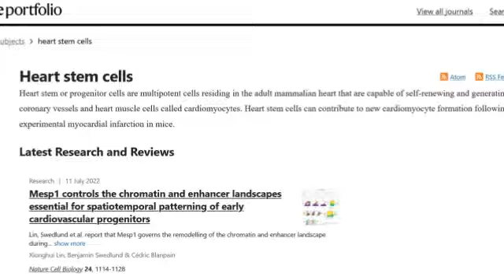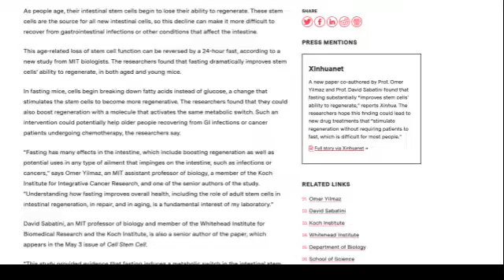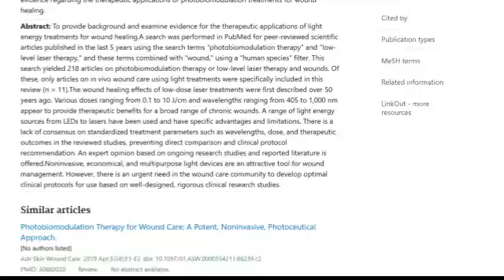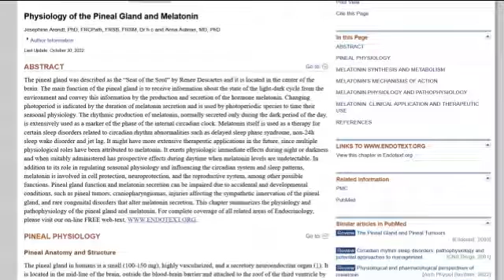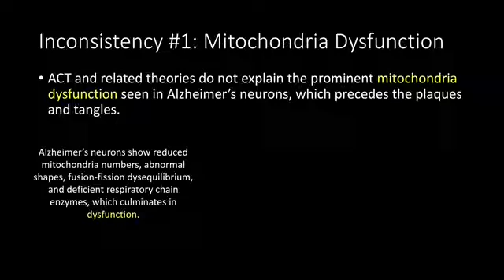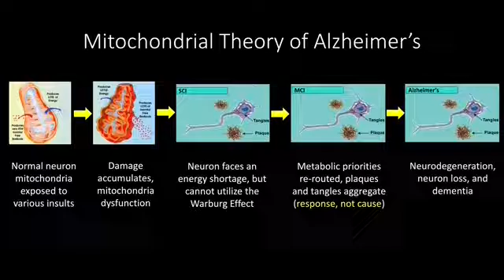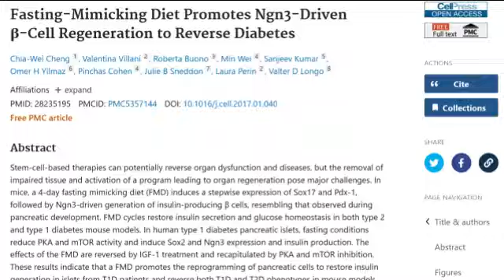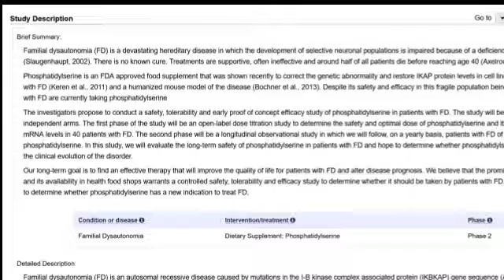How the body grows new neurons and heart cells & what I'd do if I had a brain injury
Your doctor probably believes a lot of outdated information about the body - dogma that never really had any real evidence behind it, let alone proof but which they tend to hold as absolute truth. A good example is the supposed impossibility of growing nerves, neurons, or cardiac muscle cells. They also still taught this back when I was in school, but to make a long story short we did not know about stem cells until relatively recently; and we did not know how effective they could be in repairing the body until even more recently.

Even if this outdated idea were true, we do know people sometimes make remarkable recoveries from traumatic brain injury and from severe heart failure. There are also other mechanisms such as cardiac cells taking on more mitochondria to become stronge. Some cells in the brain can also gain more mitochondria and take up the slack when there are not enough neurons around by doing some of their work, as well. Thankfully, though, there are also stem cells and they are probably the most important means by which our organs repair themselves.

6g taurine
6g glycine
3g AAKG
1g TMG
1g L-cysteine
250mg niacin
250mg bilberry powder
500mg Hyaluronic acid powder
100mg Orotic Acid (for gout and chelation)
300mg oil of oregano (in addition to the toothpaste)
60ml vinegar neutralized by one teaspoon of potassium bicarb - neutralizing the acidity does not impede its utility in the body.